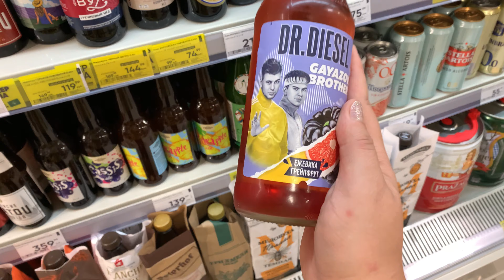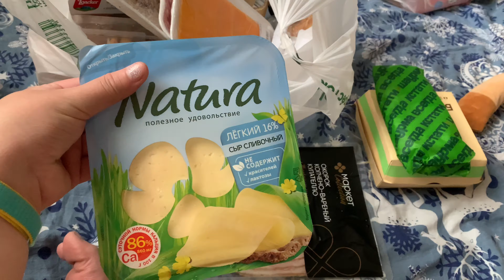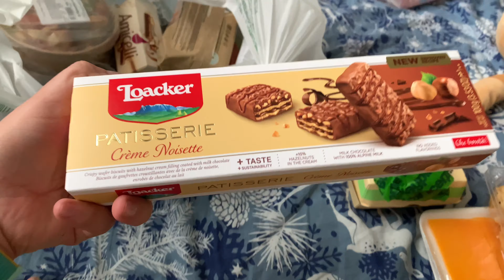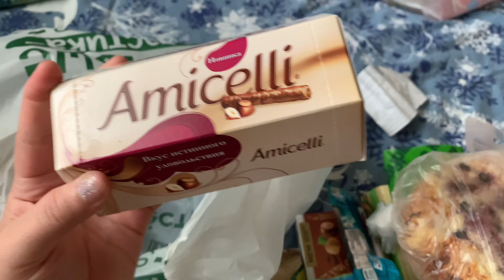VLOG: Промокли под дождем. МФЦ. Закупка в перекрестке. минивлог влог 10.07.23